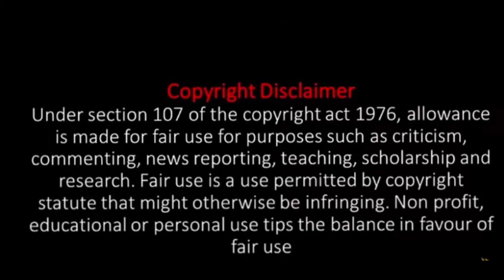"The free fall"Horror movie explained in Telugu|voice of appu